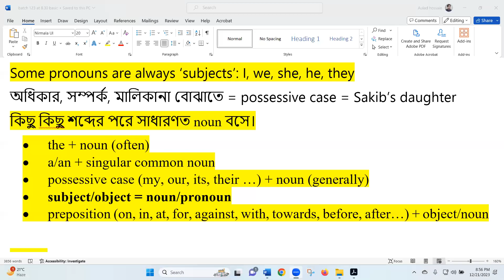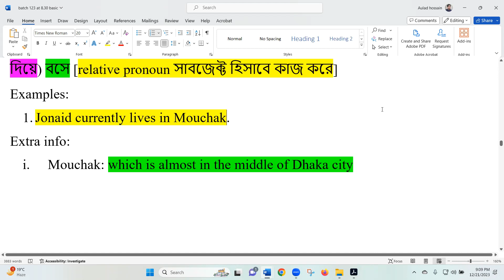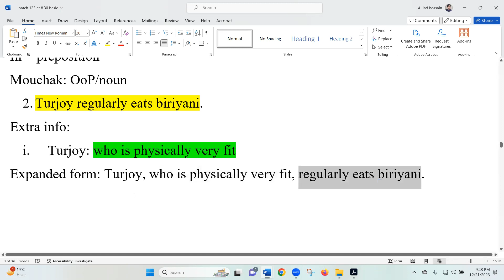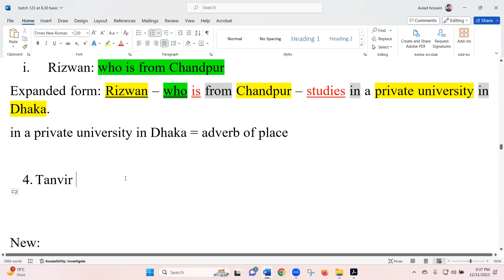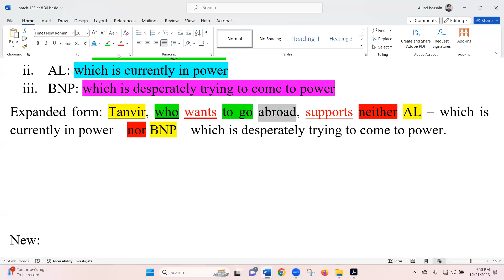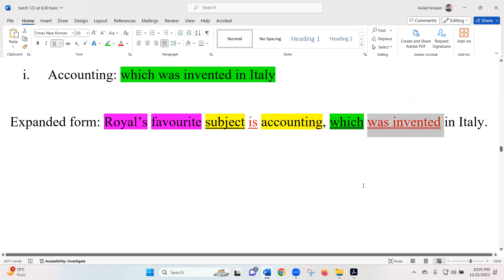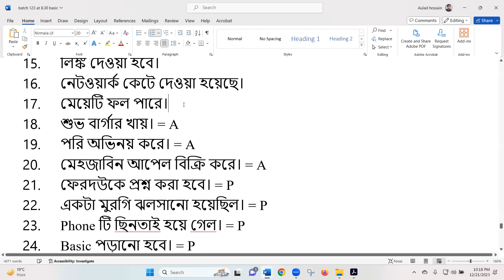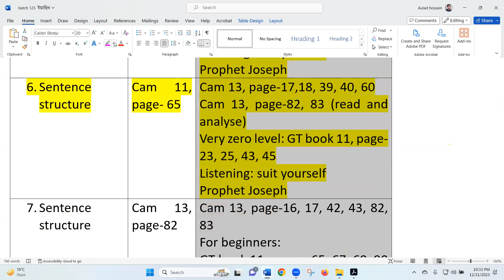3 Wow class (এই class কেন আগে পাইনি) এই রকম class এর কোন বিকল্প নেই। এই ক্লাস whole YouTube এ নেই।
আমার target market যারা খুব অ্যাডভান্সড, তারা না। আমি zero থেকে শিখেছি। So, আমার টার্গেট zero level ক্যান্ডিডেট।। online, offline দুই ভাবে পড়তে পারবেন।
আমার কোর্স fee কেন 17500 টাকা?
আগে একটা Coaching এ ক্লাস নিতাম, তাদের ফি ছিল 15000 টাকা। স্টুডেন্ট কে ডাইরেক্টলি ভর্তি নিতো। Student 3/4 টা ক্লাস করার পর বলত বুঝি না। তখন তাদের বলা হতো বেসিক করেন।
স্পোকেন, রাইটিং এবং phonetics বেসিক। নেওয়া হতো 5 +5+5 = 15 হাজার টাকা। এর পর সে IELTS এর ক্লাস করত। 24 টা ক্লাসে IELTS শেষ। 100 জনের মধ্যে 90 জনই IELTS ছেড়ে দিত। Investment কিন্তু প্রায় 30 হাজার করে ফেলেছে।
আমার IELTS এর fee মাত্র 17,500।
আপনার 3 মাস/6 মাস/1 বছর/2 বছর যতদিন লাগে আপনি পড়বেন।
আমি প্রতি মাসে 150 টির উপরে ক্লাস নিয়ে থাকি। সবগুলো class চাইলে করতে পারবেন।
আমার IELTS কোর্সে আমি স্পোকেন, রাইটিং, phonetics grammar সব পড়িয়ে দেই। Fee মাত্র 17,500। টাকা।
আপনি বলতে পারেন অন্য coaching ও আমাকে unlimited ক্লাস দেবে।
দেখুন তারা (প্রায় সবাই) একই কোর্স ম্যাটেরিয়ালস বারে বারে পড়াবে। Same writing Same Reading পড়ে আপনার খুব কি লাভ হবে???
আমি পড়াই 9 থেকে 18 সবগুলো বই, সবগুলো প্যাসেজ। সবগুলো লিসেনিং, সবগুলো রাইটিং, সবগুলো স্পিকিং।
আপনি যদি আমার 3 মাস ক্লাস করেন। করতে পারবেন 450 টিরও বেশি ক্লাস। প্রতিটি ক্লাসেই আমি নতুন রাইটিং বা নতুন রিডিং পড়াই।।
এমনকি আমার প্রতিটি orientation ক্লাস আমি ভিন্ন ভাবে নেই।
So আমার কোর্স fee 17,500 টাকা যেটা আপনি আমার কাছে কোর্স করে যা পাবেন, তার তুলনায় খুবই কম।।
এক বার ভর্তি হয়ে IELTS দিয়ে  Canada, UK, Netherlands যাওয়ার পরও আমার ক্লাস করে। নতুন করে আর ভর্তি হতে হয় না।।
আর আমার টার্গেট হচ্ছে, যতদিন না আপনার IELTS হয় ততদিন আপনাকে পড়ানো।
কোচিং এ এসে মক দেবেন। Correction করিয়ে নেবেন। Etc।। (Mock যত ইচ্ছে দেবেন)
আর একটা বিষয়: আমি IELTS পড়াই 12 বছর হল। আমি জানি 24 বা 30 টা ক্লাসে মাত্র 5 পার্সেন্ট মানুষের IELTS হয়। কাদের হয়?? যারা আগে থেকে English জানেন।।
আর আপনার লেভেল zero, আপনার জন্য লাগবে অন্য  treatment।। আপনাকে পড়াতে হবে slow।। Sentence এর word ধরে ধরে বুঝাতে হবে। 5 পার্সেন্ট টার্গেট করে আমি পড়াই না।
কেনো আমার কাছে করবেন!😱😱😱😲😲
এভাবে প্রতিটি বাক্যকে ছোট ছোট করে বুঝিয়ে IELTS কে সহজ করে দেই। ক্যামব্রিজ 9 থেকে 17 প্রতিটি প্যাসেজ এভাবে বুঝিয়ে দেই। Listening এ ট্রান্সক্রিপ্ট ধরে বুঝিয়ে দেই। আপনাকে আমি আপনার প্রত্যাশিত স্কোর না পাওয়া পর্যন্ত পড়াবো।।। আমি প্রতিদিন ১০/১২ ঘণ্টা পড়াই। রেগুলার ব্যাচে Crash Course করতে পারবেন। আপনি যত দুর্বলই হোন না কেন, আমার কাছে IELTS করে বুঝবেনই।
আমার কাছে পড়লে আপনাকে 400 😱😭বছর আগের ভোকাবুলারি পড়তে হবে না।
আমার ব্যাপারটা ভিন্ন।। আমি স্টুডেন্টকে পড়া ধরে খাওয়াই দেই।। ইংলিশ এর স্কিল তার ভিতরে গড়ে দেই। ♥️♥️♥️♥️♥️❤️❤️❤️❤️❤️❤️❤️❤️♥️♥️♥️❤️❤️❤️❤️❤️❤️❤️❤️❤️❤️❤️❤️❤️❤️❤️❤️
আর একটা ব্যাপার বলি বেশির ভাগ স্টুডেন্ট আমাকে আমার কোর্স ফি (17,500) এর থেকে কোর্স করে বেশি টাকা দিয়ে যায়।। কারন তারা আমার উপর এত খুশি হয় যে আমাকে বলে ভাইয়া কিছু মনে করবেন না, আমি আপনাকে কিছু টাকা এক্সট্রা দিতে চাই।।♥️♥️♥️♥️♥️❤️❤️❤️❤️❤️❤️❤️❤️❤️❤️❤️
এরকম ঘটনা কোচিং এর বেলায় কখনোই হয় না।।
Total class: Cambridge 9 to 17 পড়াতে যতগুলো ক্লাস লাগে।। আমি এই বইগুলো আপনাকে 3/4 বার রিভিশন দেওয়াবো।
এর মাঝে যদি আপনার প্রিপারেশন হয়ে যায় আলহামদুলিল্লাহ । না হলে আরো ক্লাস করবেন।।
আমি পড়াই অনেক্ষণ। প্রতিদিন 8 থেকে 10 ঘণ্টা। সপ্তাহে 6 দিন।
আপনি জব হোল্ডার!!!❤️❤️❤️❤️
রাতে 9 টা বা 8 টা থেকে রাত 12 টা পর্যন্ত পড়বেন।। বা 10 টা থেকে 12 টা। ♥️♥️♥️♥️♥️
কেনো আমি এত ক্লাস দেই?♥️♥️♥️♥️♥️
IELTS এর ভালো স্কোরের জন্য দরকার অনেক পড়াশোনা। ভালো প্রিপারেশন। আর টিপস আর টেকনিক এর সাথে ইংলিশ এর স্কিল বাড়াতে হবে। আমি সেই স্কিল আপনার মধ্যে এনে দেবো। সবকিছুকে ভেঙে ভেঙে বুঝিয়ে দেবো, যাতে আপনার ইংলিশ স্কিল বারে।।।
আর কেনো আমি 17,500 টাকা নেই???♥️♥️♥️♥️♥️
আমার পরিশ্রম আপনার জন্য অনেক অনেক অনেক।।
আমার নিজের IELTS স্কোর 8, CLB 9,
9 out of 9 in speaking।।
তার থেকে অনেক বড় বিষয় হল: আপনাকে আমি IELTS খুব খুব easily বুঝিয়ে দিতে পারি এবং বোঝাবো।
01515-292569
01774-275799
Course Fee: 17,500 (non-negotiable)